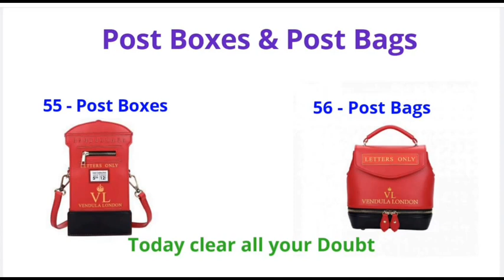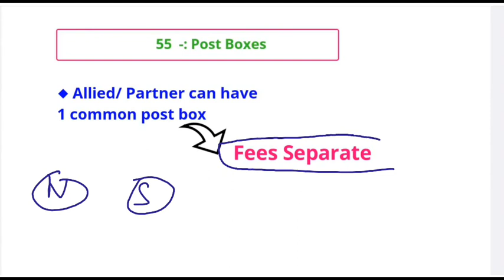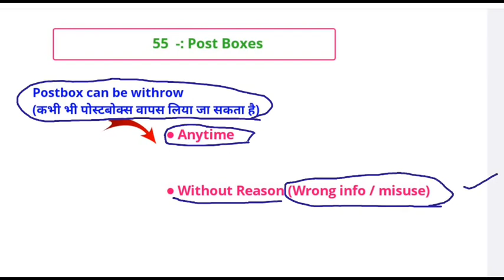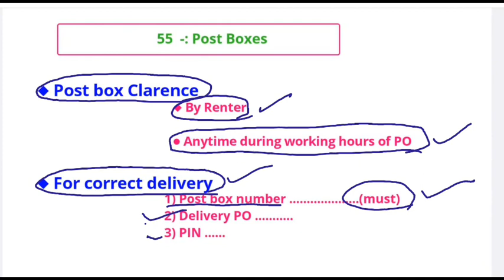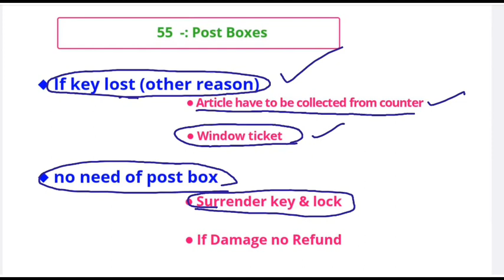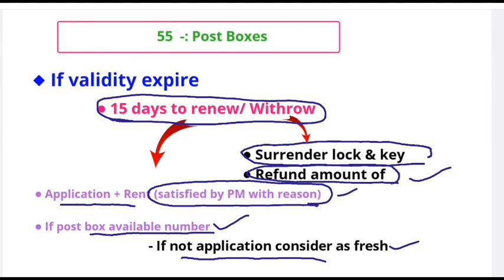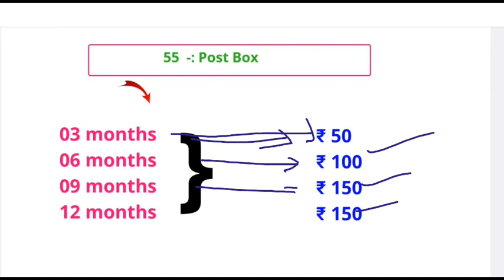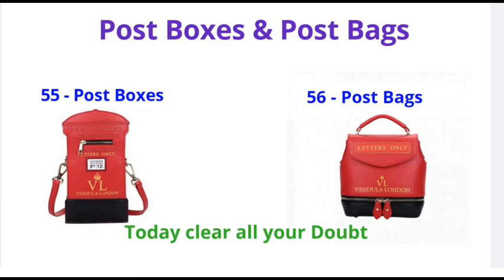LECTURE - 3 ! Post Office Guide Part - 1 ! Postal Study !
Here you will get all information about all topics related to  📝 Postal_exam, wich will help in your upcoming exam, and you will get maximum marks in your examination.

Exam type-:
🖊️ MTS -
🖊️ POSTMAN -
🖊️ PA -
🖊️ SA -

📚📖📚 NEW JOBS NOTIFICATIONS

📚📖📚 Answer key Postal Exam

postal study
GDStoPA
MTStoPA
Vikesh Sujaik
Sujaik
Postal Assistant
MTStoPostman
Postal Exam
mts_pa_postman
post_office_question
DOP Questions